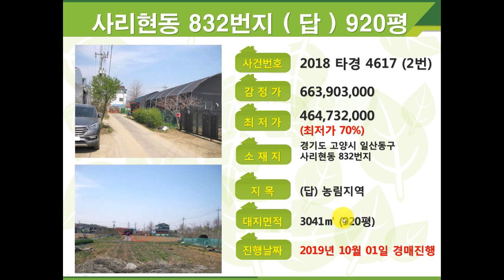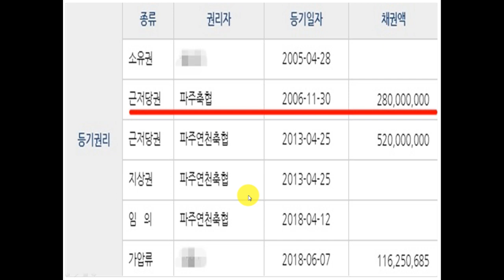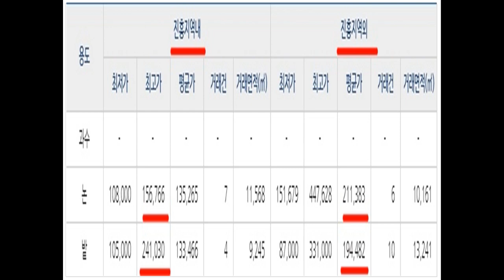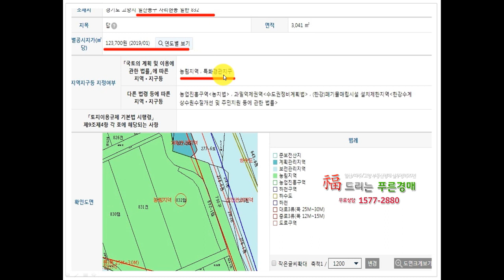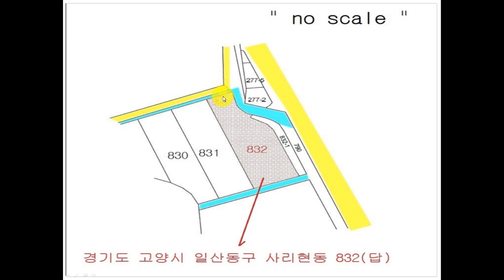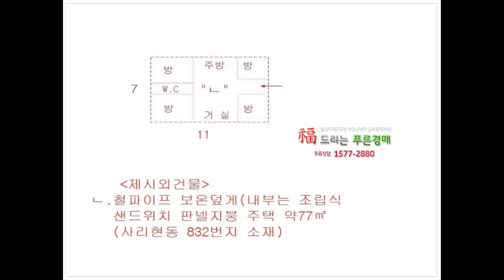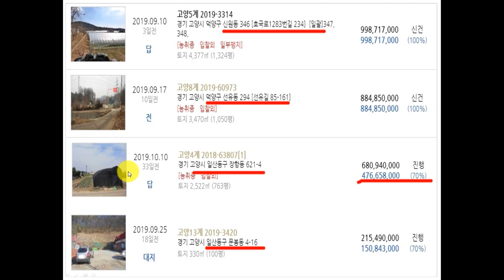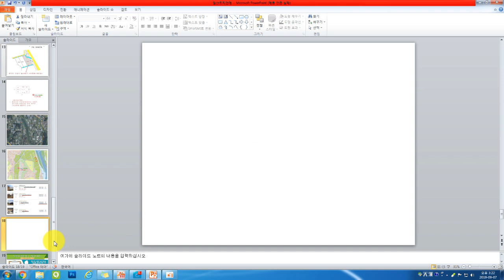(일산토지경매) 일산동구 사리현동 (답) 920평 일산토지경매 추천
사건번호 2018 타경 4617 (2번)   10월 01일 경매진행
" 최저가 464,732,000원 "    920평

푸른경매tv 구독/알람 설정바람니다~
매월진행되는 부동산경매 추천 물건정보제공.

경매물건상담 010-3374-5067